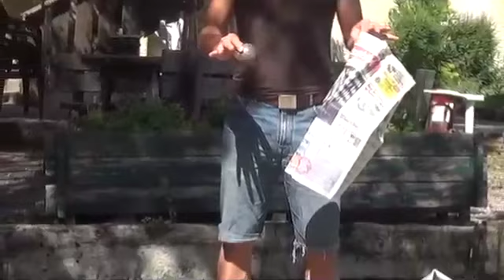3 raisons de mieux descendre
Cette vidéo traite de 3 raisons de mieux descendre